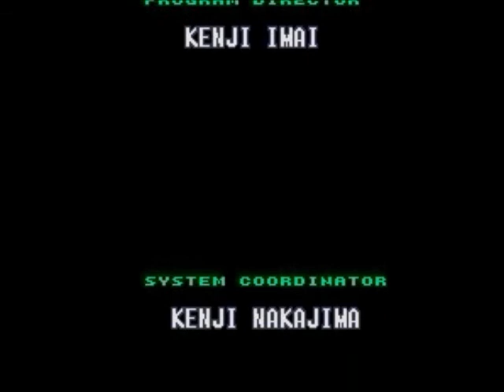Super Metroid Maridia/Norfair v.1.2, part 2 of 2